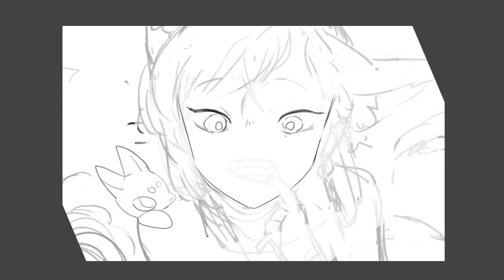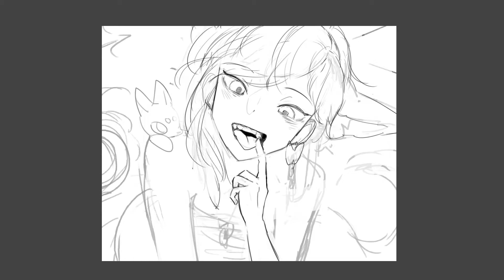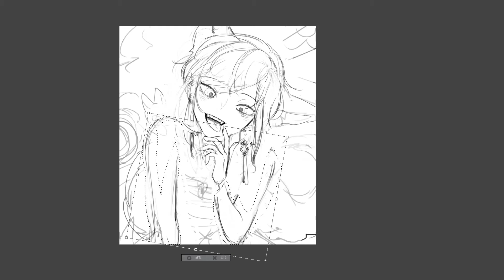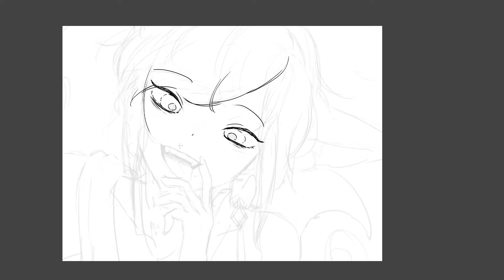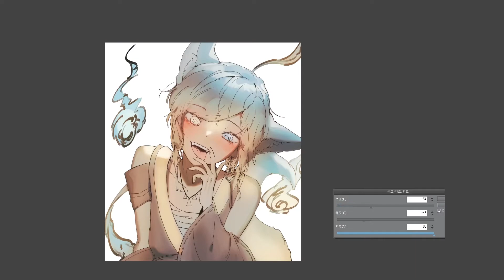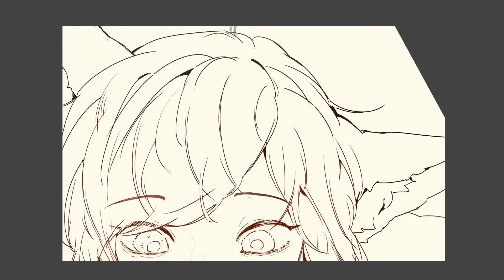꼬마여우 I Speed Painting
『A0LP』

『AlbinoCat』

『A0LP』

"그리프님의 자캐 멜의 여우요괴 버전이 너무 귀여워서 그려봤습니다! 자캐 빌려주셔서 감사합니다 :D "